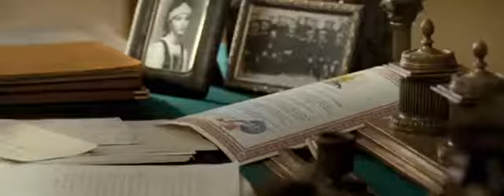Biała Syberyjska Armia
Hołd wszystkim formacją białogwardyjskim działajacym w Rosji w latach 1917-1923. Muzyka: Zoja Jaszczenko i zespół Biała Gwardia. Utwór Генералам .

Dawno nic nie było. Oto nowy film. Wojna domowa w Rosji: Muzyka: Pożegnanie Słowianki: .

Admirał Aleksander Kołczak rozczarowany postawą Kiereńskiego, który nie reaguje na ekscesy czerwonych, decyduje się zwalczać bolszewików i obejmuje .

Pieśń z czasu II wojny Światowej. Niestety nie ma zwrotki o Polakach wiec dopisuje (ostatnia) Tłumaczenie Wstawaj, kraju ogromny, Wstawaj na śmiertelny bój .